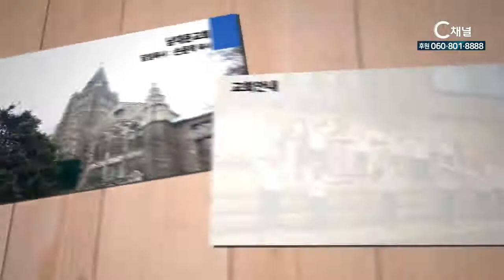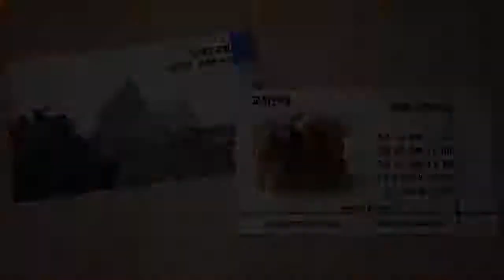남대문교회 손윤탁 목사 (C채널, 주의 빛 안에서 267회)